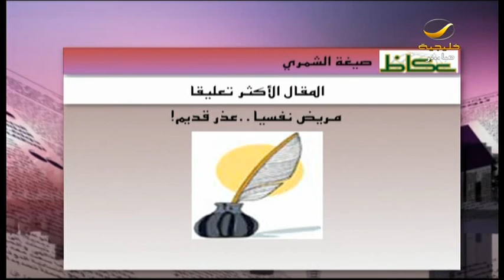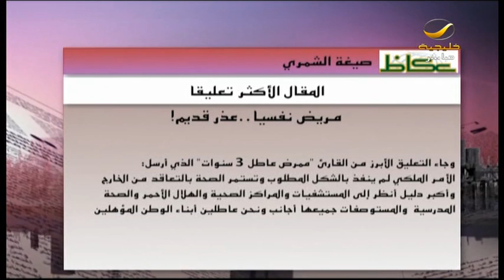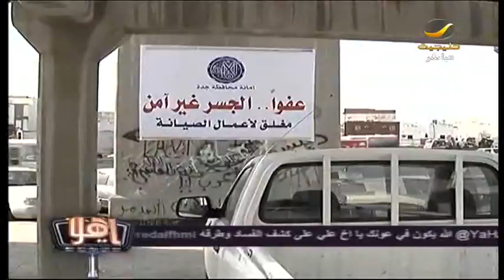برنامج ياهلا 11 مارس 2012